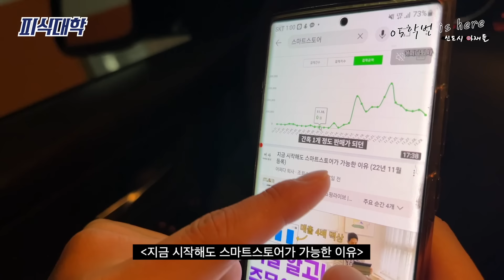[05학번이즈히어] 신도시 아재들의 개인공간은 어디인가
피식대학 @psickuniv.official
김민수 @mukgostudent
배용남 @yongnam_bae
정재혁 @jaehyuk_homme
조정구 @jeong_goo__jo